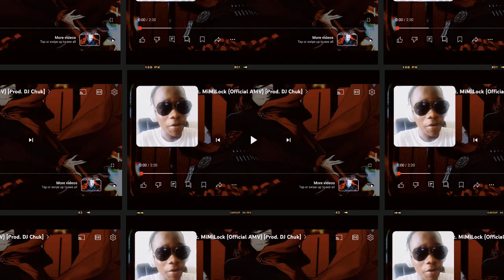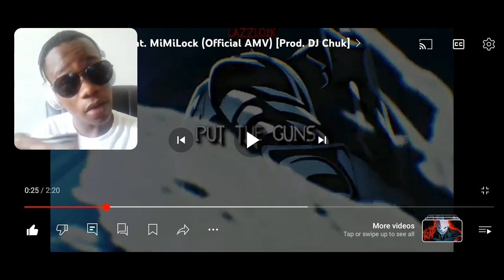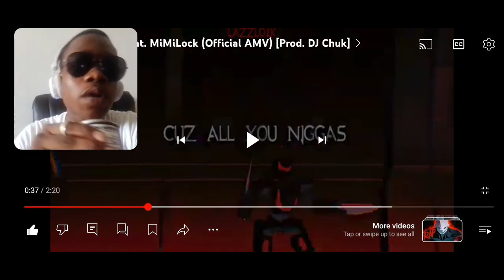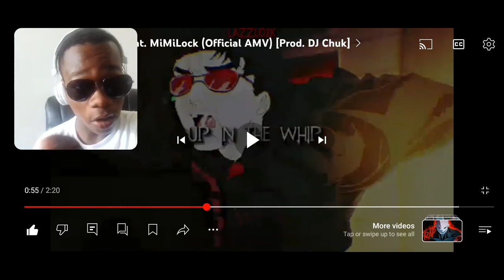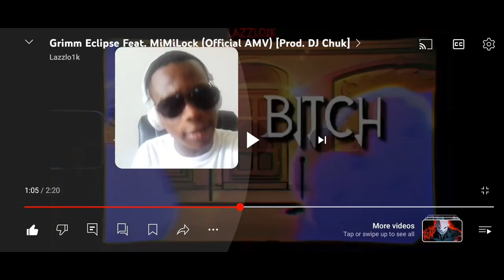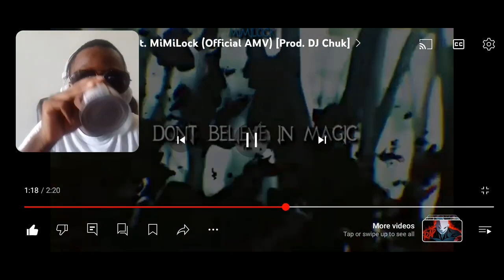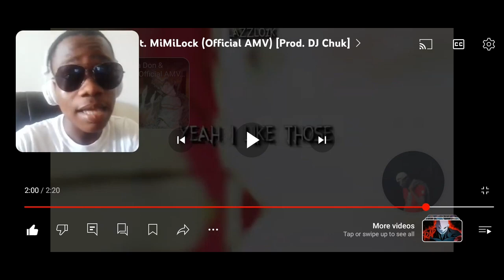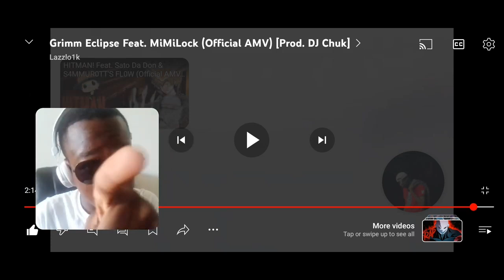(Lazzlo1k) FlowGod and MiMiLock Rapping - Grimm Eclipse